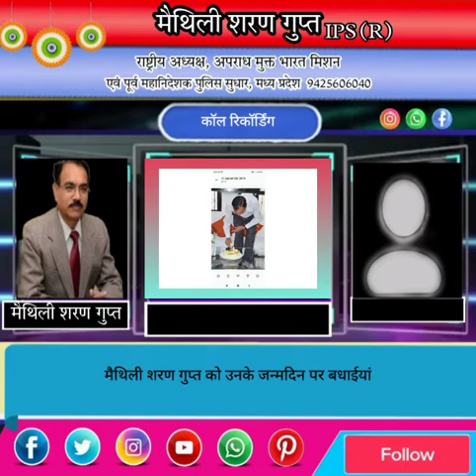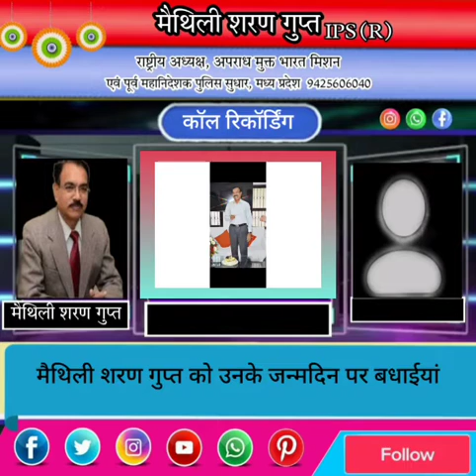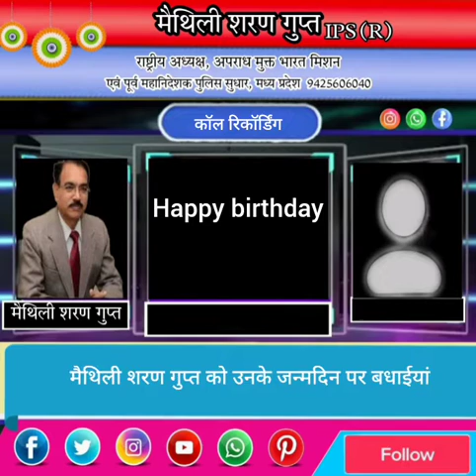जन्मदिन की बधाइयां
हमारे पंच संकल्प:-
१. १० व्यक्तियों को ऊर्जा कृत कर जोड़े ९ दिन का संकल्प
२. ५ व्यक्तियों को ऊर्जा कृत कर जोड़े १८ दिन का संकल्प
३. ३ व्यक्तियों को ऊर्जा कृत कर जोड़े ३० दिन का संकल्प
४. २ व्यक्तियों को ऊर्जा कृत कर जोड़े ४५ दिन का संकल्प
५. १ व्यक्ति को ऊर्जा कृत कर जोड़े ९० दिन का संकल्प

विद्वान स्वार्थी लोगों को पत्थर मानकर नजरंदाज करना है

हमारे संकल्प की पांच आंतरिक दिशाएं:
१. स्वयं को जोड़े
२. परिवार के सदस्यों को जोड़ें
३. मित्रों को जोड़ें
४. रिश्तेदारों को जोड़े
५. सर्कल के लोगों को जोड़ें

सोलह वाह्य दिशाएं:
१. युवा व विद्यार्थी
२. मातृशक्ति
३. पंच, सरपंच, पार्षद आदि
४. सभी पार्टियों के शोषित व उपेक्षित कार्यकर्ता
५. पत्रकार
 ६. किसान
७. मजदूर
८. गरीब नारायण
९. वरिष्ठ नागरिक
१०. समाजसेवी संगठन
११. वकील
१२. इंजीनियर
१३. डाक्टर
१४. वैज्ञानिक
१५. अर्थ शास्त्री एवं चार्टर्ड अकाउंटेंट
१६. साधु एवं संत

१ अपराध मुक्त भारत पांच सुनिश्चितताओं के साथ
२. साईबर क्राइम मुक्त भारत
३. पार्टी विहीन प्रजातंत्र
४. खर्च विहीन चुनाव व्यवस्था (एप द्वारा)  (खर्च करना संज्ञेय अपराध होगा)
५. पोलिटिकल एक्जीक्यूटिव व विधायिका पृथकीकरण (मंत्री अब मुख्यमंत्री या प्रधानमंत्री की कृपा पर आश्रित नहीं होंगे)
६. पेपर करेंसी मुक्त भारत
७. कर मुक्त भारत (Tax Free Bharat)
८. भृष्टाचार, हवाला, ड्रग माफिया, हथियार माफिया, टुकड़े - टुकड़े गैंग मुक्त भारत
९. किसानों की आमदनी पांच गुना एवं मजदूरों की आमदनी दस गुना होगी
१०. रिजर्वेशन, फ्रीबी, गरीबी मुक्त भारत
११. रिसर्च एवं डेवलपमेंट हब एवं विश्व गुरु भारत
१२. समान आचार संहिता
१३. अनुच्छ २५ के तहत धार्मिक स्वतंत्रता: उल्लंघन संज्ञेय, अजमानतीय, १०-१५ साल की सजा व सम्पत्ति जप्त के प्रावधान सहित
१४. जनसंख्या नियंत्रण कानून
१५. पूजा स्थल अधिनियम १९९१ सहित अन्य संविधान उल्लंघन में बनाए गए नियम, कानून व व्यवस्थाएं रद्द की जाएंगी
१६. समृद्ध एवं शक्तिशाली भारत